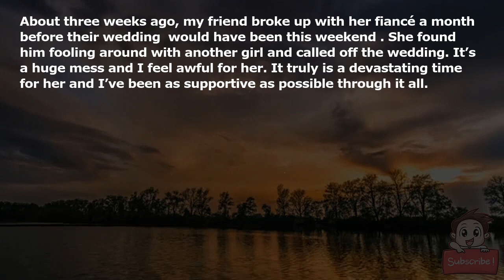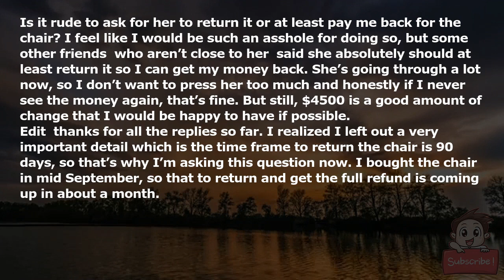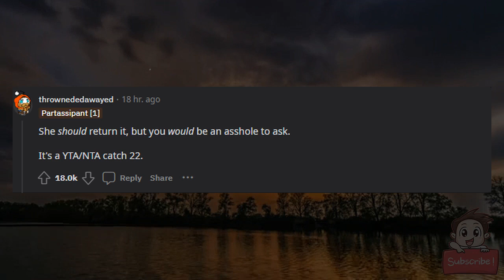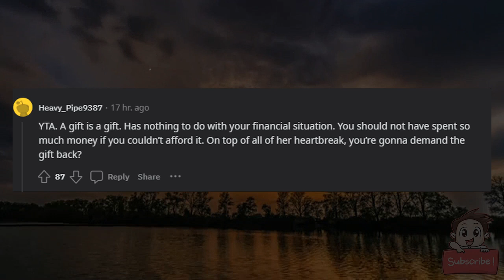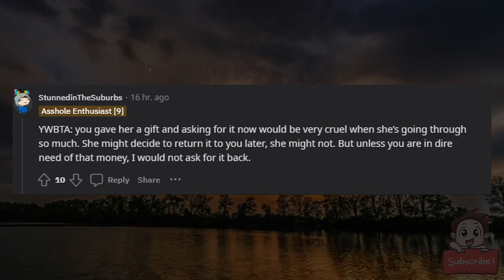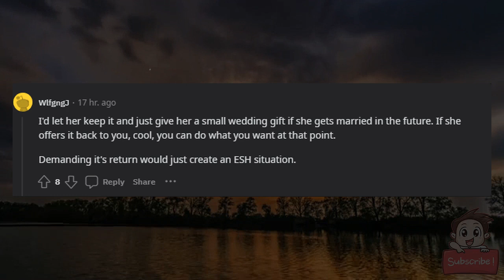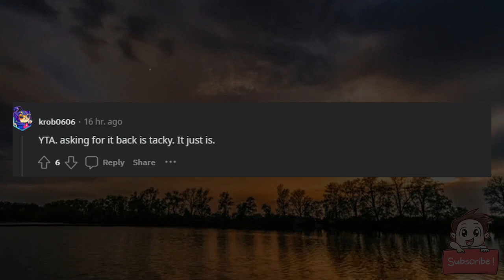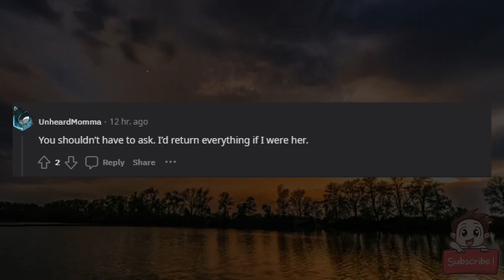WIBTA for asking my friend to return the expensive wedding gift I gave her after she and her fiancé